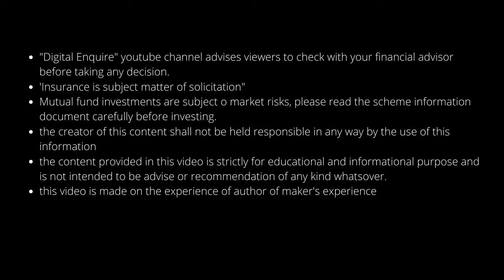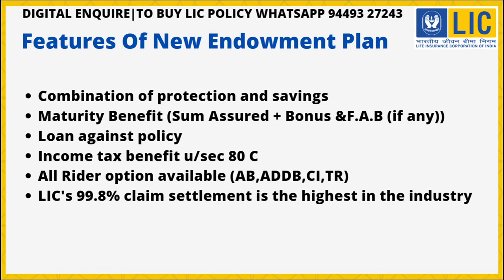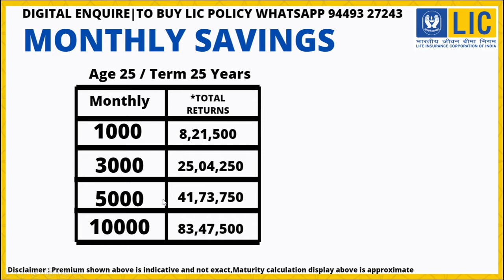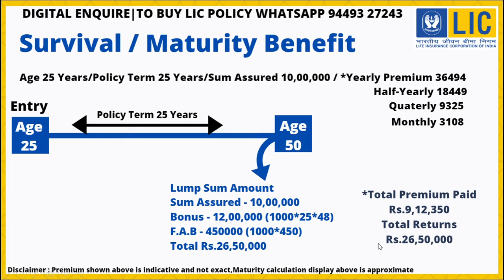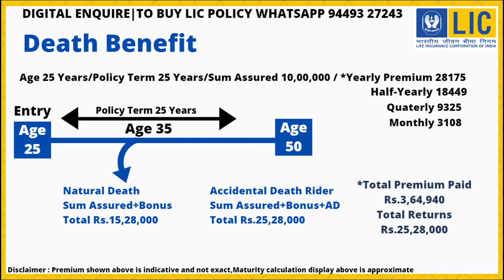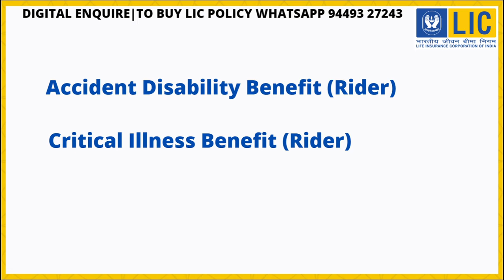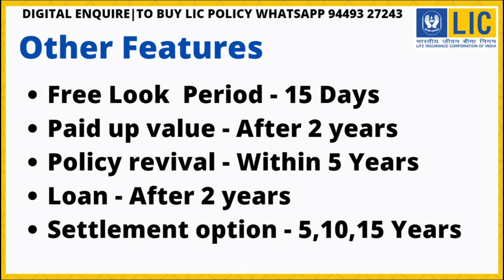LIC NEW ENDOWMENT PLAN IN KANNADA/DIGITAL ENQUIRE/LIC/LIFE INSURANCE OF INDIA/MONTHLY SAVINGS SCHEME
LIC's New Endowment Plan is a Non-linked, Participating, Individual, Life Assurance plan which
offers an attractive combination of protection and saving features. This combination provides financial
support for the family of the deceased policyholder any time before maturity and good lump sum
amount at the time of maturity for the surviving policyholders. This plan also takes care of liquidity
needs through its loan facility.
1. Benefits:
A. Death benefit:
Death benefit payable in case of death of the Life assured during the policy term provided the
policy is in-force shall be “Sum Assured on Death” along with vested Simple Reversionary
Bonuses and Final Additional bonus, if any. Where, “Sum Assured on Death” is defined as higher
of Basic Sum Assured or 7 times of annualized premium.
This death benefit shall not be less than 105% of total premiums paid upto the date of death.
Premiums referred above exclude taxes, extra premium and rider premium(s) if any.
B. Maturity Benefit:
On Life Assured surviving the policy term, provided the policy is in-force, “Sum Assured on
Maturity” along with vested Simple Reversionary Bonuses and Final Additional Bonus, if any,
shall be payable. Where “Sum Assured on Maturity” is equal to Basic Sum Assured.
C. Participation in Profits:
The policy shall participate in profits of the Corporation and shall be entitled to receive Simple
Reversionary Bonuses declared as per the experience of the Corporation, provided the policy is
in-force.
Final (Additional) Bonus may also be declared under the policy in the year when the policy results
into a claim either by death or maturity. Final Additional Bonus shall not be payable under paidup policies.
2. Eligibility Conditions and Other Restrictions :
a) Minimum Basic Sum Assured : Rs. 100,000
b) Maximum Basic Sum Assured : No Limit
 (The Basic Sum Assured shall be in multiples of Rs. 5000/-)
c) Minimum Age at entry : 8 years (completed)
d) Maximum Age at entry : 55 years (nearer birthday)
e) Maximum Maturity Age : 75 years (nearer birthday)
f) Minimum Policy Term : 12 years
g) Maximum Policy Term : 35 years
Date of commencement of risk under the plan:
Risk will commence immediately on acceptance of the risk
Date of vesting under the plan:
2
The policy shall automatically vest in the Life Assured on the policy anniversary coinciding with
or immediately following the completion of 18 years of age and shall on such vesting be deemed to
be a contract between the Corporation and the Life Assured.
3. Options available:
I. Rider Benefits:
The following five optional riders are available under this plan by payment of additional
premium. However, the policyholder can opt between either of the LIC’s Accidental Death and
Disability Benefit Rider or LIC’s Accident Benefit Rider. Therefore, a maximum of four riders
can be availed under a policy.
a) LIC’s Accidental Death and Disability Benefit Rider (UIN: 512B209V02)
This rider can be opted for at any time within the policy term of the Base plan provided the
outstanding policy term of the base plan is atleast 5 years, but before the policy anniversary
on which the age nearer birthday of the life assured is 70 years. The benefit cover under this
rider shall be available during the policy term or before the policy anniversary on which the
age nearer birthday of the life assured is 70 years, whichever is earlier. If this rider is opted
for, in case of accidental death, the Accident Benefit Rider Sum Assured will be payable as
lumpsum along with the death benefit under the base plan. In case of accidental disability
arising due to accident (within 180 days from the date of accident), an amount equal to the
Accident Benefit Sum Assured will be paid in equal monthly instalments spread over 10
years and future premiums for Accident Benefit Sum Assured as well as premiums for the
portion of Sum Assured on Death under the base policy which is equal to Accident Benefit
Sum Assured, shall be waived.
b) LIC’s Accident Benefit Rider (UIN:512B203V03)
lumpsum along with the death benefit under the base plan.
c) LIC’s New Term Assurance Rider (UIN: 512B210V01)
This rider is available at inception of the policy only. The benefit cover under this rider shall
be available during the policy term. If this rider is opted for, an additional amount equal to
DIGITAL ENQUIRE